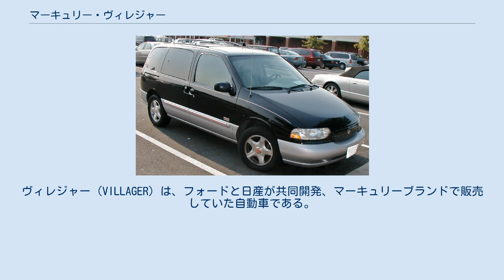マーキュリー・ヴィレジャー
ヴィレジャー（VILLAGER）は、フォードと日産が共同開発、マーキュリーブランドで販売していた自動車である。
 開発当初は、マツダと共同開発をする予定であったが、マツダは静粛性や快適性、ハンドリングに優れるFR方式（初代MPV）にこだわったため、日産と共同開発をすることになった。
 このジョイントベンチャーは、1987年に「日産CR」として、日産が人材、フォード社が開発資金を提供する形で進み、開発は日産リサーチ＆デベロップメント、搭載されるV型6気筒OHC VG30Eエンジンの生産は、米国日産自動車製造（NMMC)がテネシー州スマーナ工場で行い最終組み立てはフォード社のオハイオ州アヴォン・レイク工場がそれぞれ担当した。 日産では日産クエストとして販売され、フォード社ではマーキュリーブランドを使用しマーキュリー・ヴィレジャーとして販売された。 クエストがGXE、XEと2グレードだったのに対し、ヴィレジャーはGS、LSグレードの他、Nautica Special Editionという高級グレードが設定されていた。 Nauticaには2トーンペイント、黄色のピンストライプ、及び専用のシートなどが装備され、メーターは専用のデジタル式となっていた。 並行輸入業者により並行輸入の形で少数が輸入されている。 1996年マイナーチェンジ。 プラットフォームを先代の流用としながらも、スライドドアを左右に装備し、エンジンもV型6気筒OHC VG33E型となった。 1999年式はすべてV11型、2000年以降はグレードにより、Base:V11型、Sport：V12型、Estate：V14型となっている。 発売以来、毎年フロントグリル等の小変更が施されている。 クエストとヴィレジャーの生産は2002年には終了し、ヴィレジャーはモンテレーにモデルチェンジしたため、ミニバンでのフォード社とのジョイントも終了した。 「VILLAGER」は、英語で「村人」の意味。